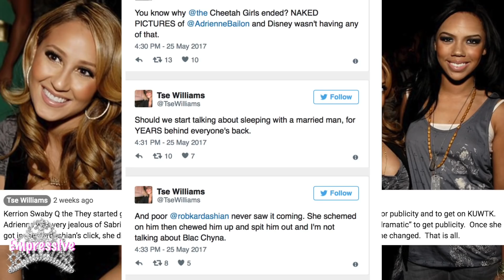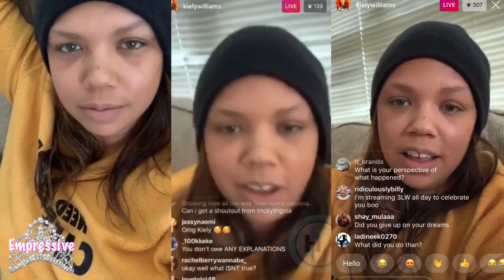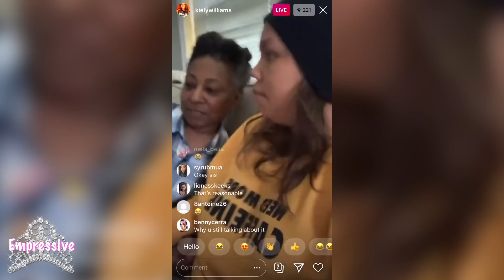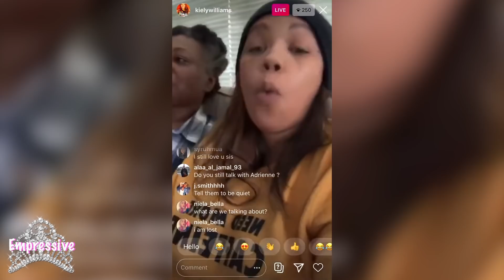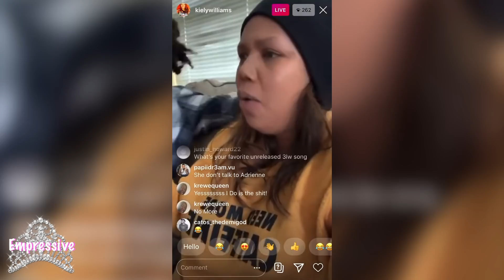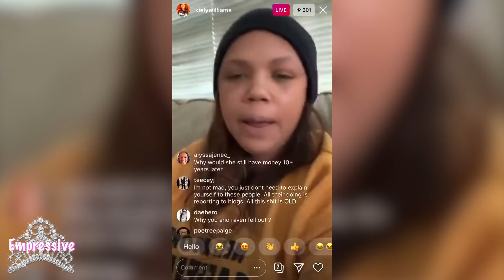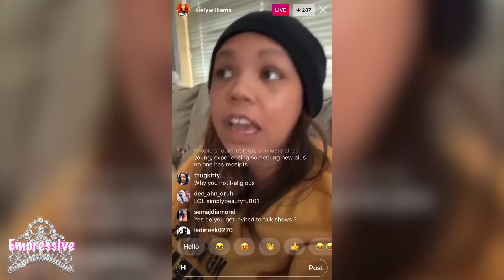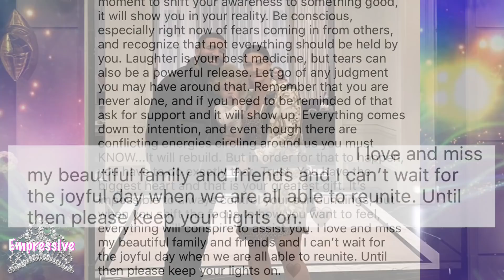Kiely Williams calls Adrienne Bailon a fake friend and speaks on feud with Raven Symone and Naturi